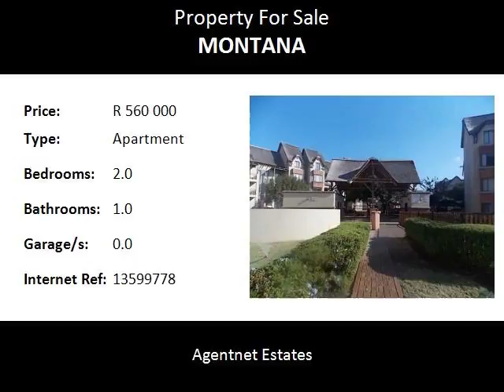2.0 Bedroom Apartment For Sale in Montana, Pretoria, South Africa for ZAR R 560 000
Bedrooms: 2.0
Bathrooms: 1.0
Garages: 0.0
Price: R 560 000

Property Description:

THIS APARTMENT WILL SUIT YOUR NEEDS
THE SECURITY COMPLEX HAS A JOYFUL PLAY AREA FOR KIDS AS WELL AS COMMUNAL POOL
the unit has two bedrooms and bathroom
lounge and open plan kitchen
carport